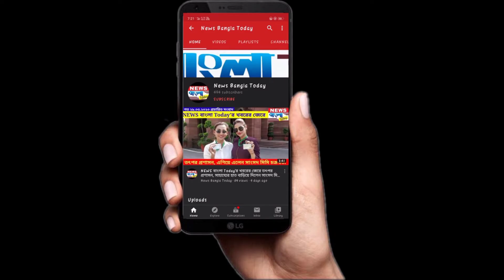পূর্ণিমার ভরা কোটালে প্রবল জলোচ্ছাসে ভাঙছে নদীবাঁধ